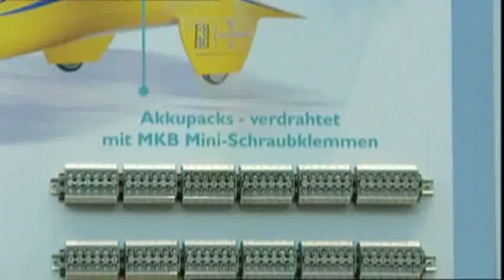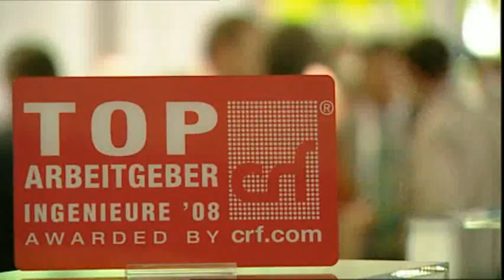Phoenix Contact at 2008 Hanover Engineering/Automation Fair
An overview of Phoenix Contact events that occurred at the 2008 Hanover Fair, an electrical engineering and building automation trade show, held in Frankfurt, Germany.